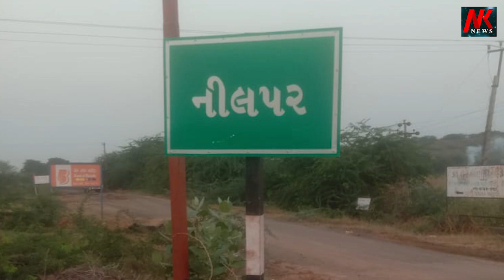રાપર તાલુકાના નીલપર ગામે વિકાસના અનેક કામો મંજૂર થયા વીજ વિભાગ સામે લોકોની નારાજગી